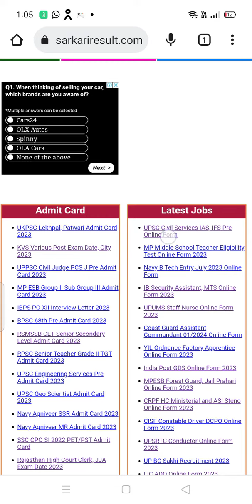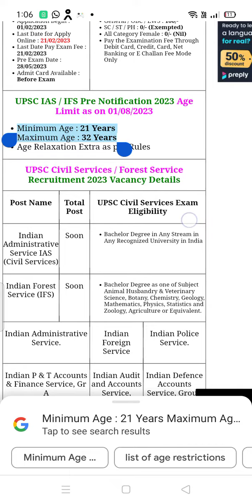UPSC 2023 notification out 🗒️